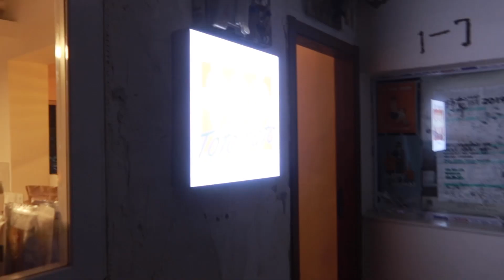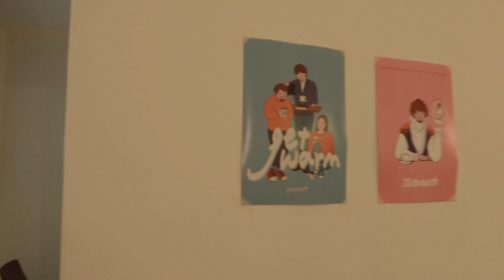[KoreanSub] DAY17 왜케 잘먹어?我怎么这么能吃？重庆怎么这么好吃？无限延长的旅行 | Renasteps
아니 왜이렇게 잘먹어요?
다이어트하기 너무 어려운 충칭 ㅜㅜㅜ맛있는거 너무 많다 ㅜ
我怎么这么能吃？冰汤圆冰粉冰糕怎么能这么好吃？本来准备只住两天的重庆之旅 又延长了hhhhh

 red - 刘虞佳
 wechatofficial - ismelon